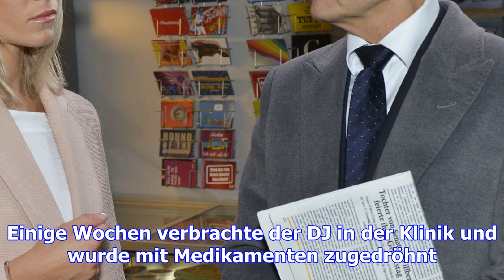Gzsz: „die akte gerner“ - die böse seite von jo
Jo Gerner ist ein Mensch voller Geheimnisse. Während viele ihn für einen ehrlichen Geschäftsmann und...